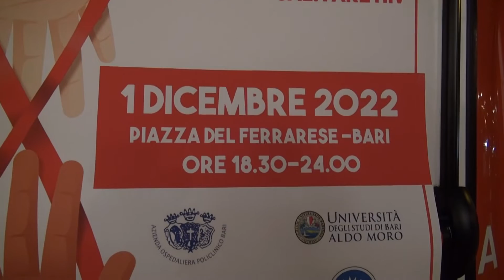Giornata mondiale contro l’Aids, test gratuiti in piazza a Bari